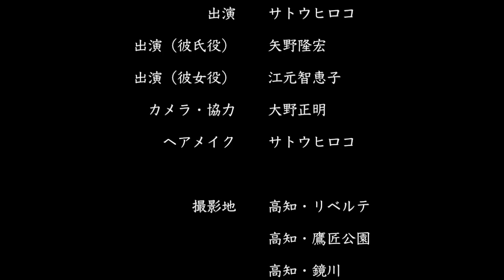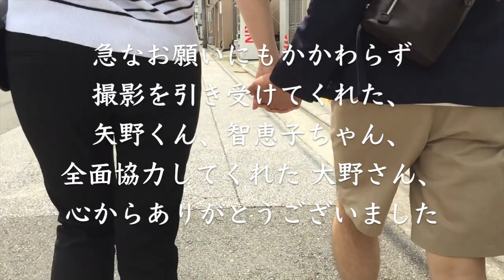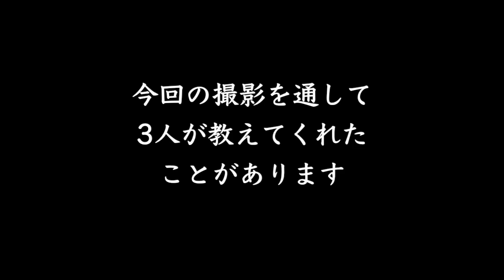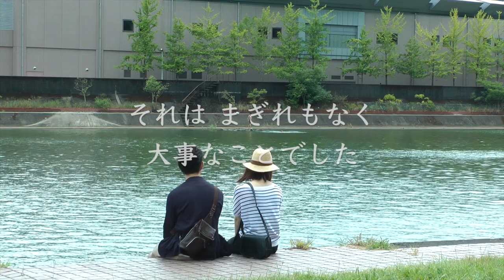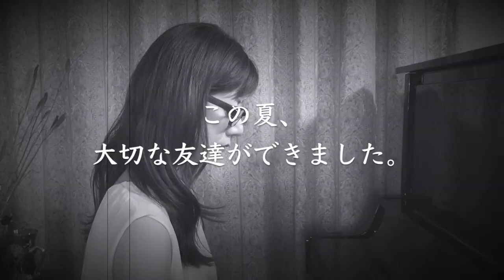大事なこと／サトウヒロコ（ PV ＋ メイキング）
大事なこと／サトウヒロコ

1981年12月8日／出身地：栃木県／血液型：A 型
趣味：パーカッション、空手、オセロ、麻雀
資格：手話検定5級、ヘルパー2級、着付け講師
好きなもの：猫、静かな人と静かな場所、チョコ

1998 年東京へ単身上京。その年 5 月から独学でギターを覚えると同時に曲を書き始 め、6 月にストリートライブデビュー。ストリートでのスカウトがきっかけで 1999 年 1st マキシシングル「17」で佐藤ひろことしてデビュー。 2004 年テレビ東京系ドラマ DeepLove の主題歌『愛が私を救ってくれるの』リリース。2010 年 SKE48 (Team S)「仲間の歌」楽曲提供。
サトウヒロコに改名後は、地元栃木県の「かんぴょう大使」「とちぎ未来大使」に就任。 プロレステーマソングへの楽曲提供、kissFM、 CRT 栃木放送などラジオジングル制作、楽曲提供。 2013 年 サトウヒロコに改名後初となるフルアル バム『キセキ』発売後は、47 都道府県ツアーを決行。
現在は、シンガーソングライターとしてだけではなく、ボイストレーナー、小学校中学校で音楽の授業や言葉の大切さのを教えに行く。

Media Information

★とちぎテレビ「おはよう！とちぎの朝！」
月曜〜金曜 06:30〜07:30 毎朝 ON AIR!!
テーマソング『ハジマリノコトバ』

★RADIO BERRY （エフエムとちぎ76.4MHz）
毎週木曜 21:30～ ON AIR
『サトウヒロコの言葉の授業』

★Music Bird
「日本を元気に!ちょーサトウヒロコ」
毎週月曜日 26:00～ON AIR
コミュニティFMにて 全国 105局でオンエア中。